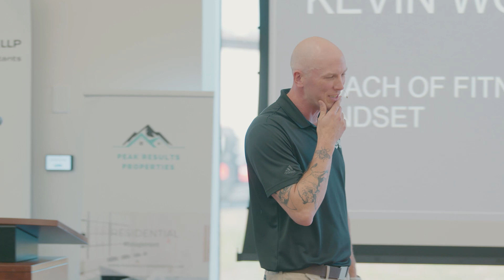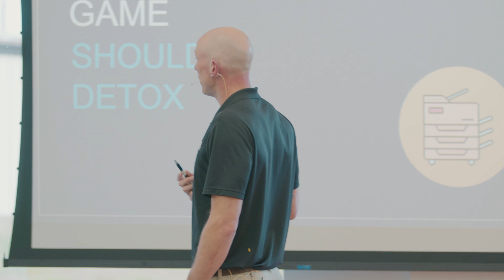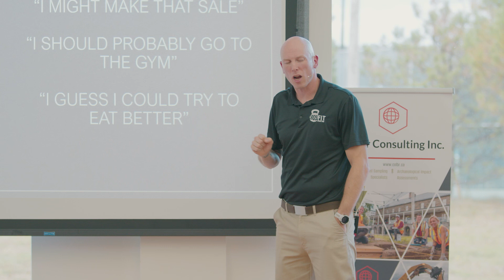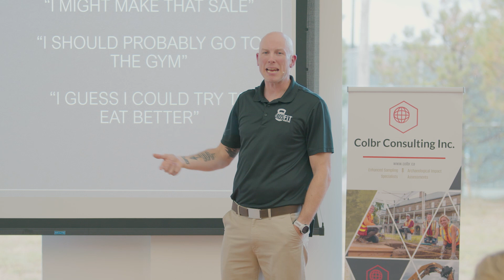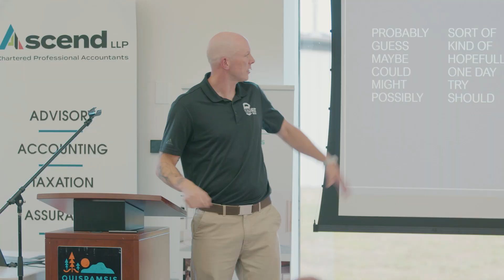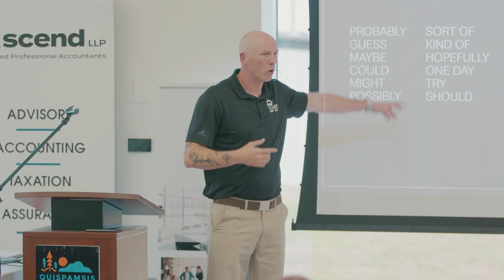Kevin Wood's Full Speech at the 2024 Reignite BE Event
-What is Mindset?
-Soft Talk
-Abracadabra
-RAS